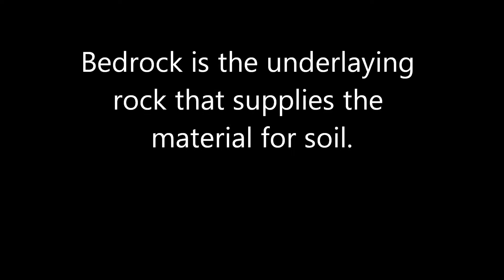Bedrock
This is a short and simple explanation of bedrock using the Dolomites as and example.